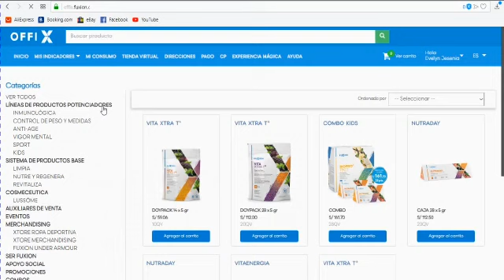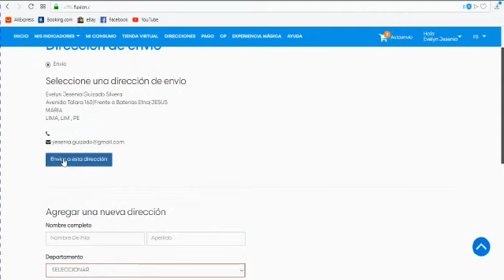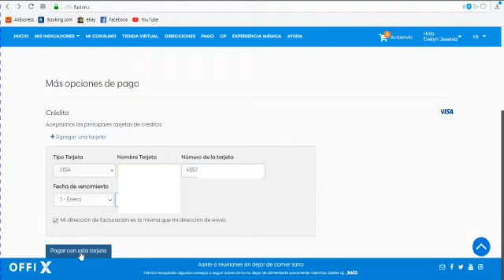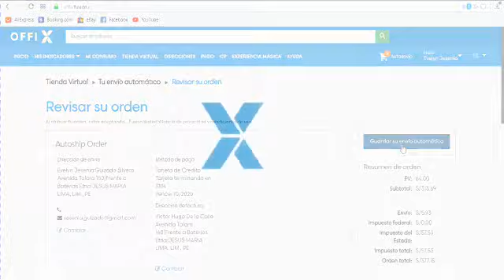¿Cómo Registrarme en Autoenvío FuXion? (Cliente Preferente)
Creciendo juntos 👨👩👧👦
Tu familia DREAM TEAM DIAMANTE💎
Por favor COMENTA y COMPÁRTELO a quien pueda ayudarle 🙏
Quieres emprender para generar más ingresos?
Tips para crecer con tu equipo en tu negocio?